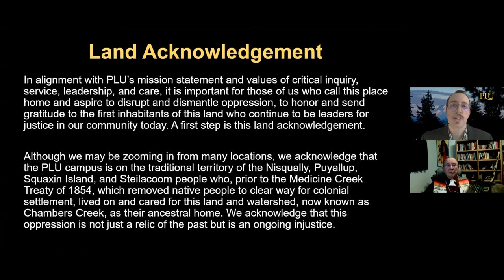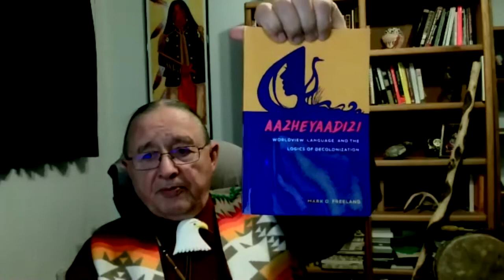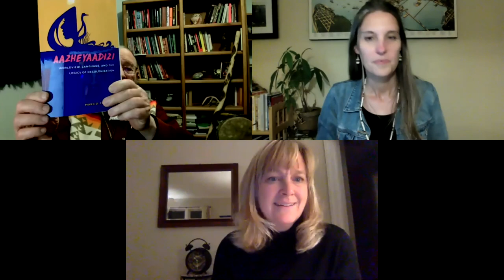PLU 15th annual David & Marilyn Knutson Lecture featuring Rev. Dr. George “Tink” Tinker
From Pacific Lutheran University, the 15th annual David & Marilyn Knutson Lecture was recorded on April 20, 2021, hosted by the PLU Religion Department. The featured speaker was Rev. Dr. George “Tink” Tinker (wazhazhe, Osage Nation), Professor of American Indian Cultures and Religious Traditions at the Iliff School of Theology in Denver, Colorado. Dr. Tinker addressed the differences between the genuine equality of American Indian peoples and the hierarchical worldview of the eurochristian West. Given the eco-devastation threatening life today, and the historical trauma experienced by American Indian nations, the survival of American Indian cultures and values may make the difference for the survival of the Earth.